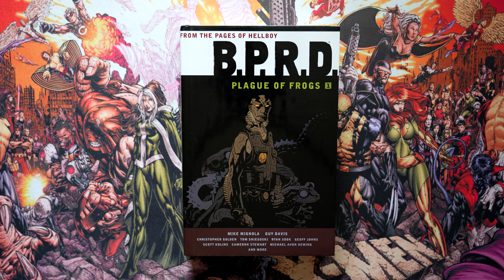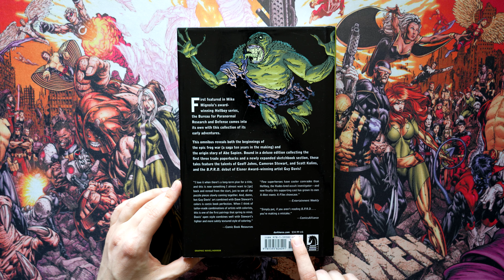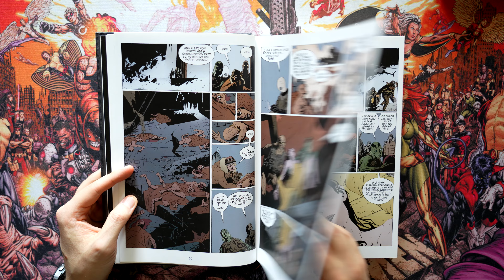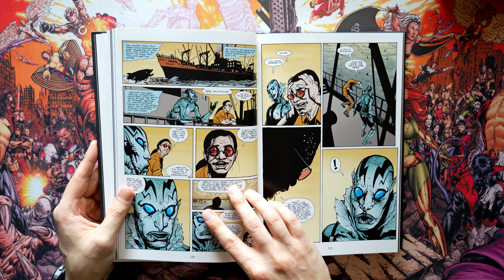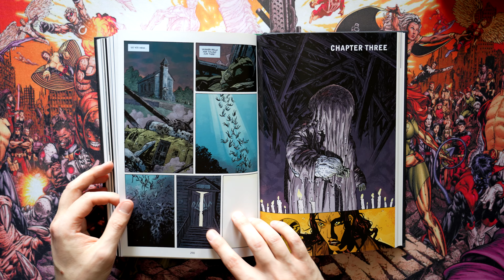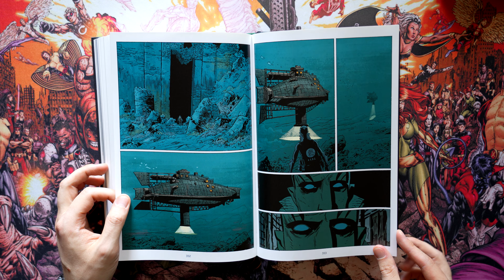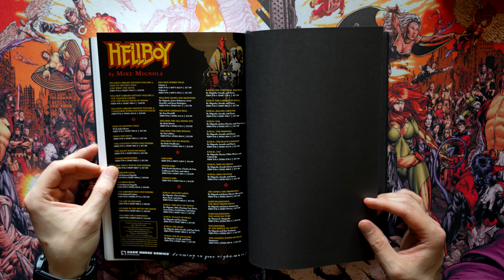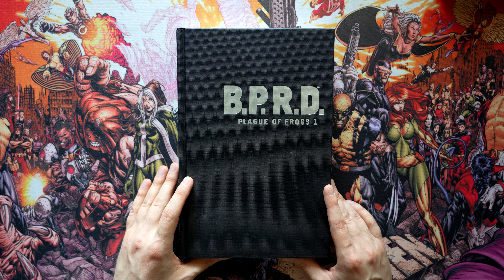B.P.R.D. Plague of frogs vol. 1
В 2001 году Хеллбой покинул BPRD, оставив Эйба Сапиена, Лиз Шерман и причудливый список специальных агентов для защиты мира от любых оккультных угроз и растущей угрозы со стороны лягушачьей армии.
Майк Миньола и Dark Horse представляют полную сагу Plague of Frogs в четырех томах, от Hollow Earth до King of Fear. В этой первой книге рассказывается о Бюро паранормальных исследований и защиты после ухода Хеллбоя, раскрываются некоторые тайны происхождения Эйба Сапиена и начинается война с лягушками.